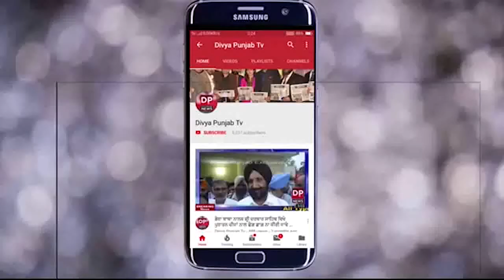ਜਰੂਰ ਦੇਖੋ ਕਿ ਸਹੂਲਤਾਂ ਮਿਲਣਗੀਆਂ ਡੇਰਾ ਬਾਬਾ ਨਾਨਕ ਦੇ ਲੋਕਾਂ ਤੇ ਸੰਗਤ ਨੂੰ SDM ਡੇਰਾ ਦੀ ਜ਼ੁਬਾਨੀ